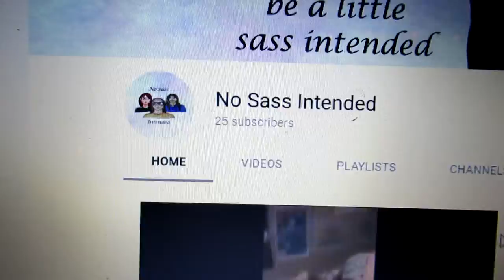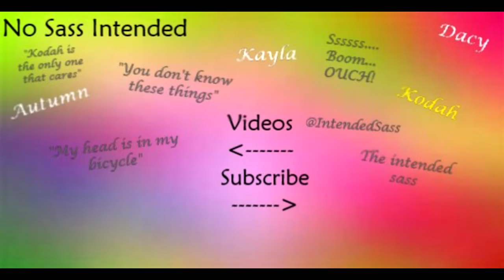25 Subscriber Hype!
Hey Guys! We ope to continue to grow and pump out better content! So we hope you enjoy and let us know what you want to see!